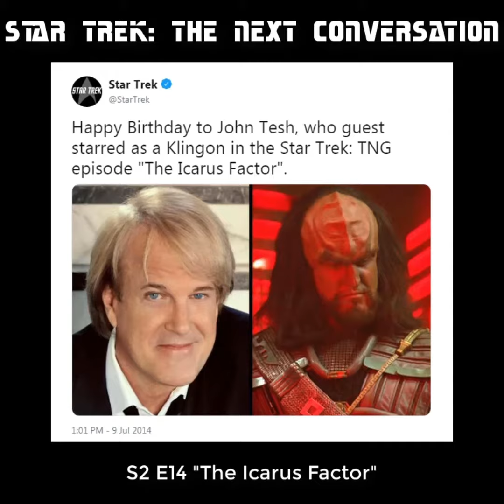TNG s2e14 The Icarus Factor - "Star Trek: The Next Conversation" podcast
"Star Trek: The Next Generation" devotee and authority Matt Mira leads Next Gen skeptic Andrew Secunda into the deepest reaches of the series episode by episode. Listen as they discuss, debate, and enjoy all the legendary show's strengths, failings, and innovations. The main podcast feed features TNG and Deep Space Nine.

This video was created by a fan (Jeff Mullins).